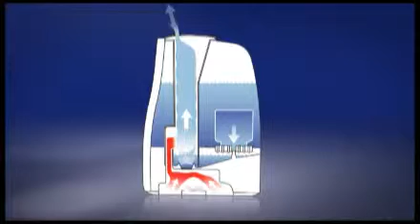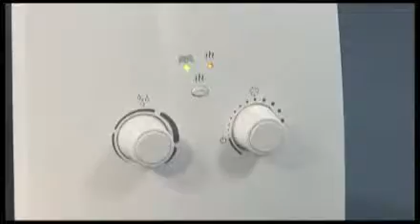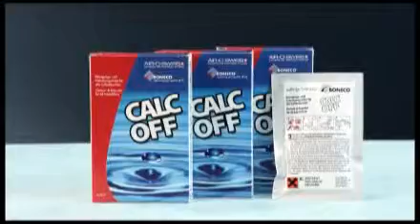Fritel - Ultraschall Befeuchter Boneco U 600 - 116091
Bedienungsvideo Boneco Boneco U 600 Ultraschall Befeuchter